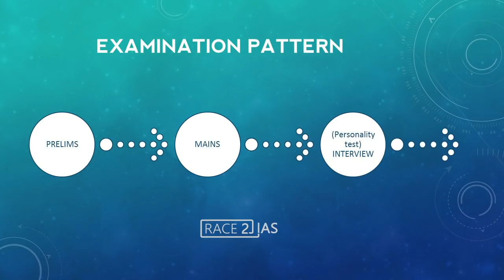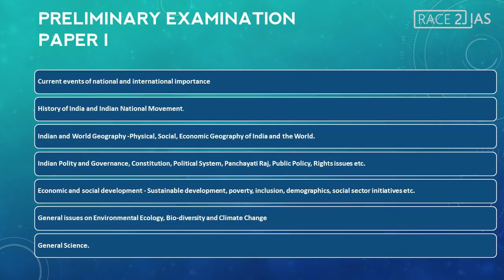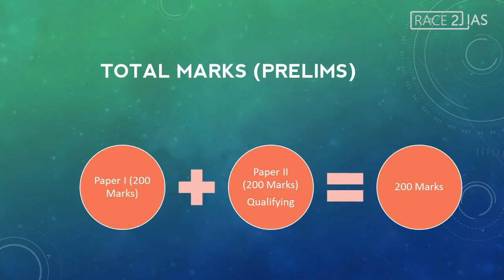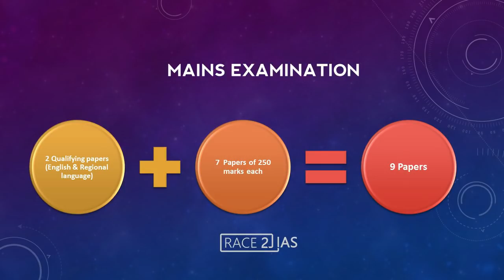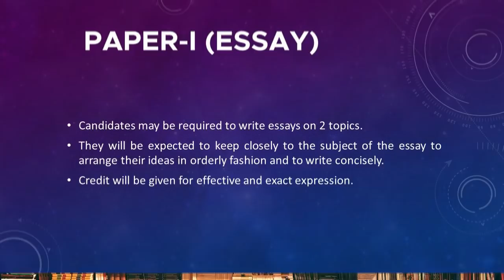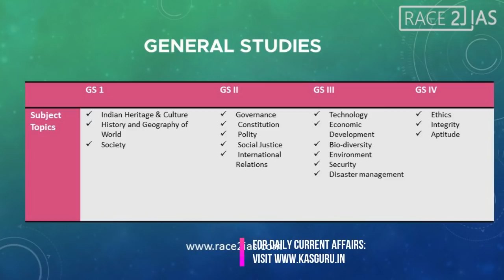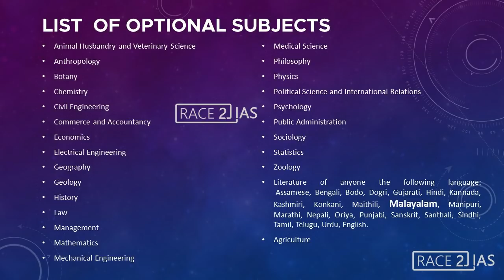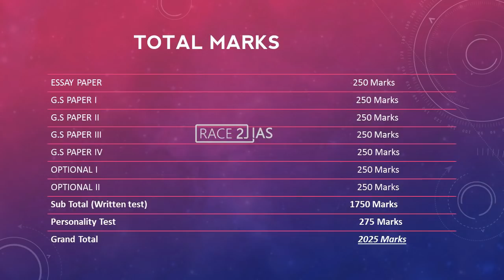Civil service preparation in Malayalam | Prelims | Mains | Interview | Syllabus | CSAT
In this second episode of CivilsClinic by Dr Nirmal Ouseppachan IAS and Nithin Jose, we discuss three stages of Civils Service (UPSC CSE/ IAS) Preparation.
ie; Prelims , Mains and Interview (Personality test) in detail (Malayalam)

Civil service preparation Malayalam

0:00 Introduction
01:56  Prelims Exam Paper 1 General Studies പ്രിലിംസ് പരീക്ഷ
06:12  Prelims Exam Paper 2 CSAT
07:55  UPSC Mains Exam (മെയിന്‍സ് പരീക്ഷ)
15:31  Optional subjects (2 papers) ഓപ്ഷണല്‍ പേപ്പര്‍
16:31 List of optional subjects
17:46   What is ethics paper - GS4 (എത്തിക്സ് പേപ്പര്‍ എന്താണ്?)
20:21 UPSC Interview (Personality test) - Detailed Application form DAF
24:10 Is it possible to apply dor civil service with a foreign university degree?
26:27  Race2IAS Online Foundation Course Details
മൂന്നു മാസത്തിനുള്ളില്‍ എട്ട് ബാച്ചുകളിലായി അഞ്ഞൂറിലധികം  വിദ്യാര്‍ത്ഥികള്‍ വിജയകരമായി പൂര്‍ത്തിയാക്കിയ Race2IAS ഓണ്‍ലൈന്‍ സിവില്‍ സര്‍വീസ് കോച്ചിങ്ങിന്റെ , ഓഗസ്റ്റ് 10നു തുടങ്ങുന്ന ബാച്ചിലേക്കു പ്രവേശനം നേടാം
🏆Join in Race2IAS # OnlineIASCoaching for School& College students

For free IAS Preparation materials

For Free Daily current affairs compiled from The Hindu and PIB

UPSC Civil service syllabus in malayalam
UPSC IAS Civil service prelims |  mains Interview details in malayalam
General Studies | Optional paper | Using malayalam in interview | mains and general studies,
 Is foreign degree valid for upsc | ias  exam preparation in malayalam, list of optional subjects, prelims cut off| mains cut off|  total marks| best ias coaching kerala